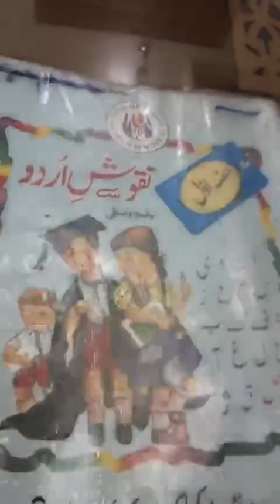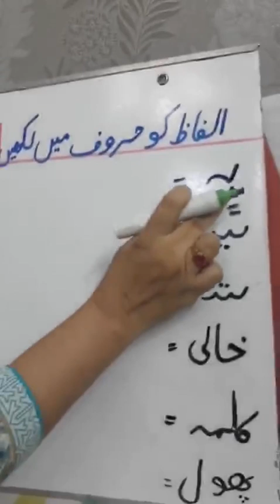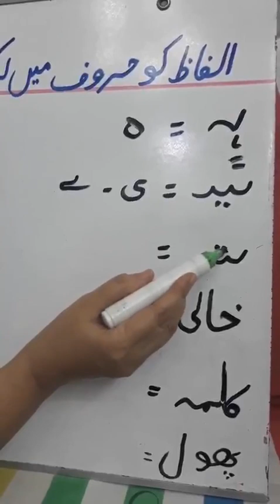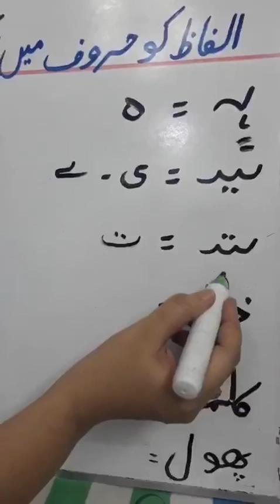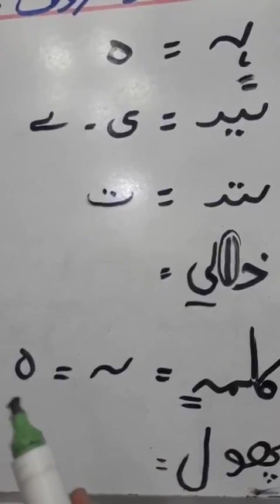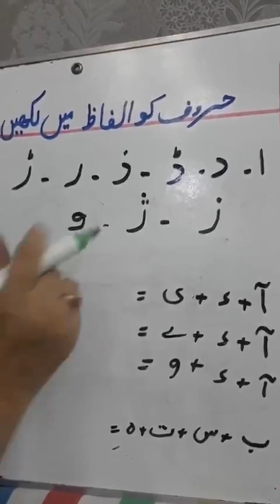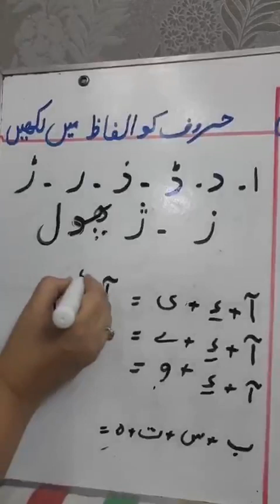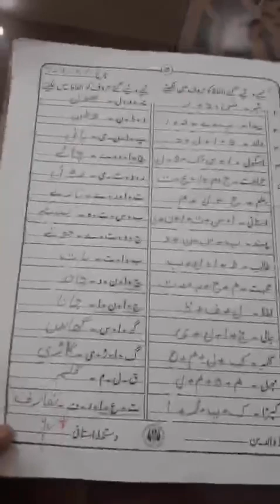Class: l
Subject: Urdu.
Date:7/8/20